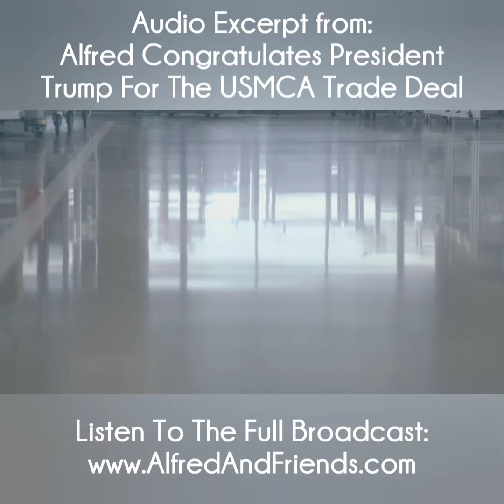Alfred Congratulates President Trump For The USMCA Trade Deal : American News Updates